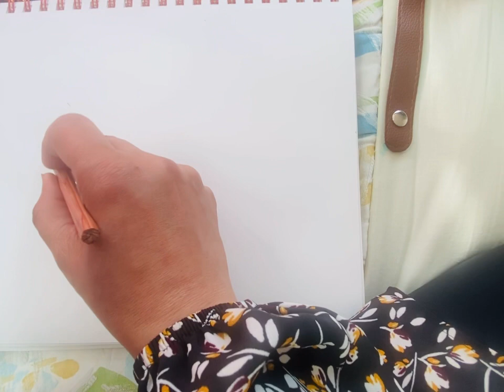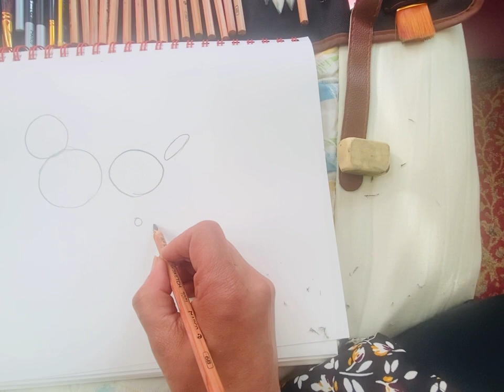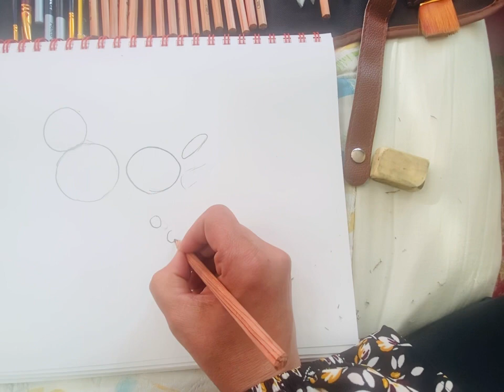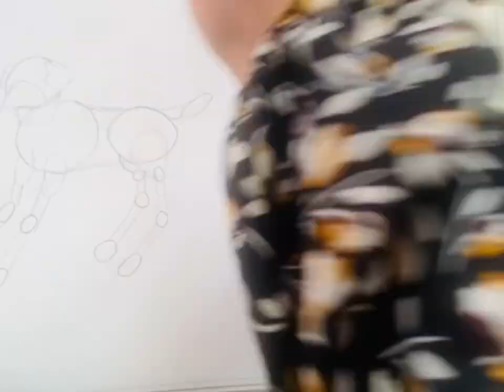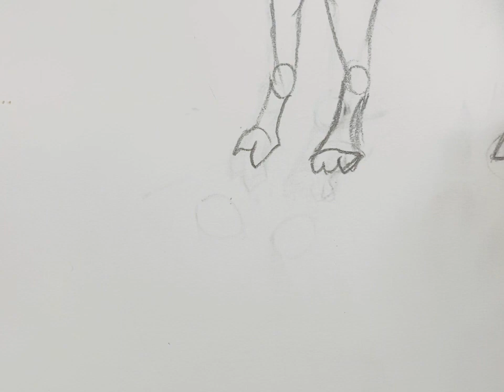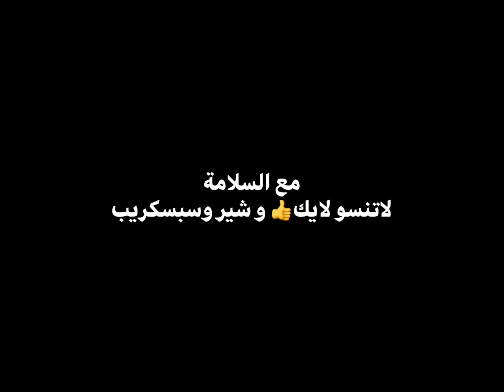طريقة رسم كلب 🐕 للمبتدئين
كيفية رسم كلب للمبتدئين
تعليم رسم كلب للمبتدئين
تعلم رسم كلب للمبتدئين